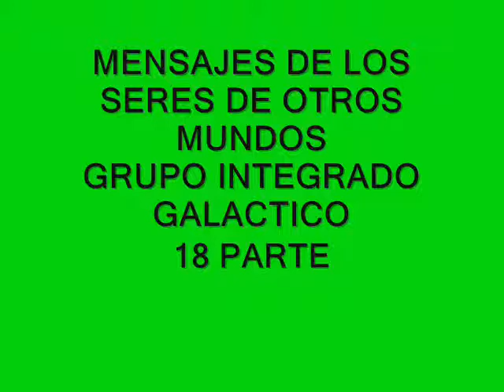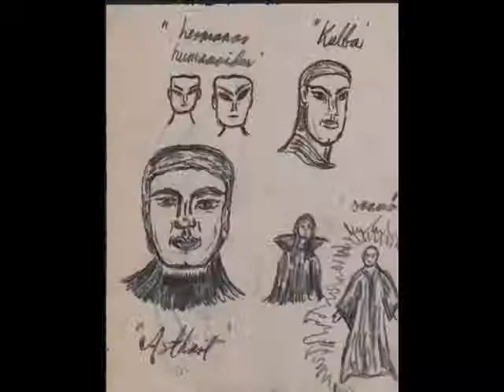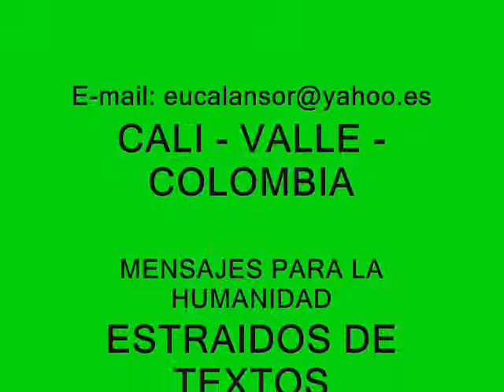MENSAJES DE LOS SERES DE OTROS MUNDOS 18 PARTE.wmv